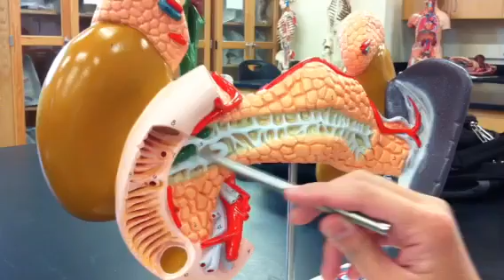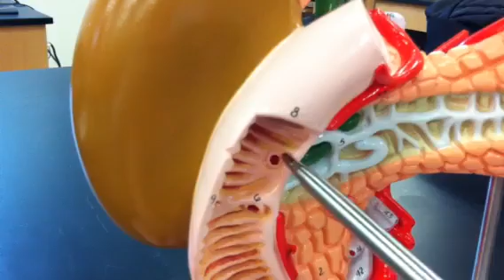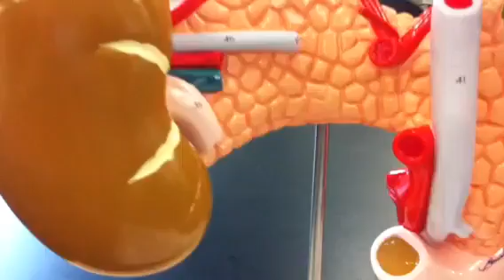Liver spleen pancreas kidneys model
Anatomy model of pancreas liver spleen liver and kidneys